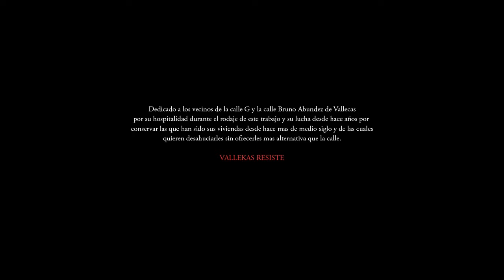X CESE . feat swan fyahbwoy :CARGO MIS ARMAS